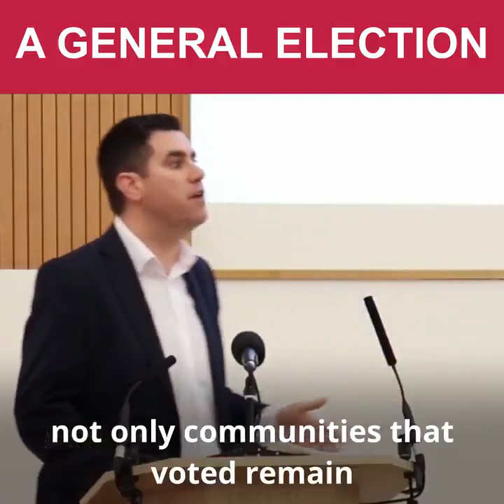Richard Burgon MP | Arise Festival 2019 | Preventing No Deal